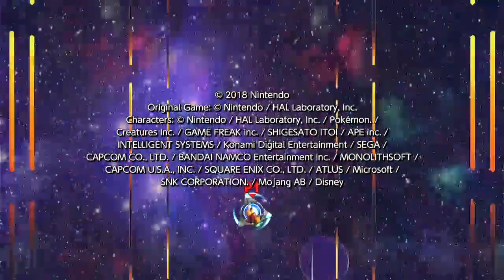Super Smash Bros. Ultimate - Samus Classic Mode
Yep, another super smash bros video. More commentary videos and no commentary videos are more to come. Trying to be more consistent on the channel.

Interested In My Channel? Here are some more videos to watch.